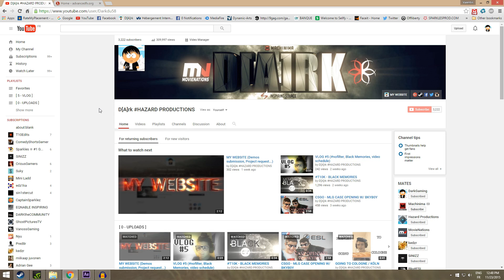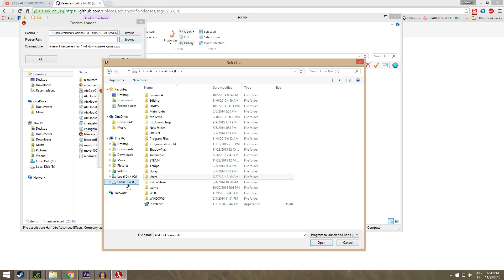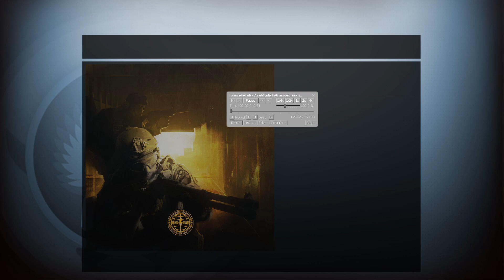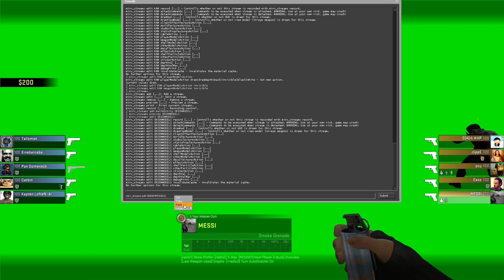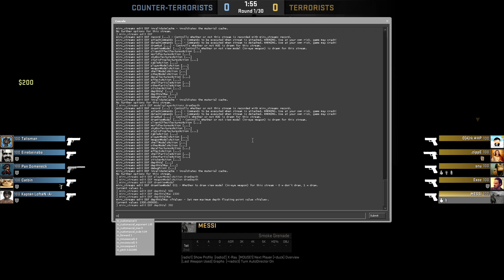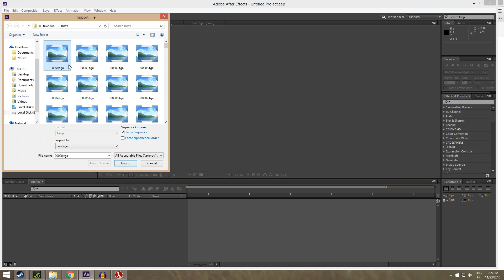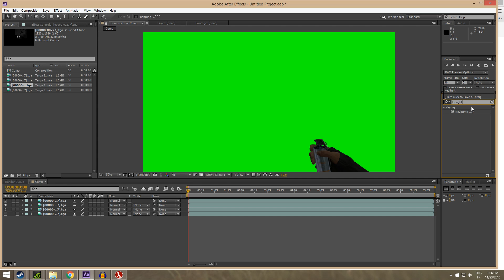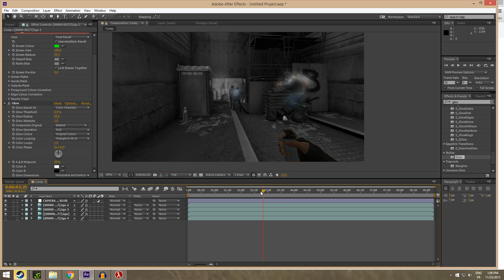HOW TO USE MIRV_STREAMS ON CSGO (DOF, GREEN SCREEN, ETC... IN ONCE)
Type in console: exec afx/updateWorkaround
Hello guys,

New tutorial about the command mirv_streams from HLAE!
It was requested a lot so here you go! :)
The tutorial was done in partnership with the3n19ma but he didn't upload it on his channel and I've seen that the tutorial has been downloaded on Mediafire by more than just 2 persons so I decided to upload it on my channel!

Best regards,

Valentin "D[A]rk" Richet